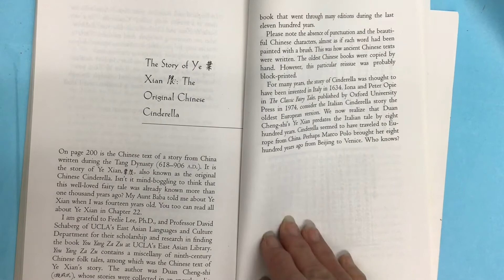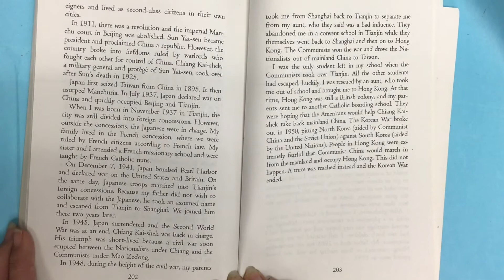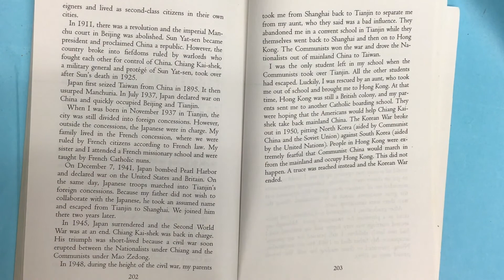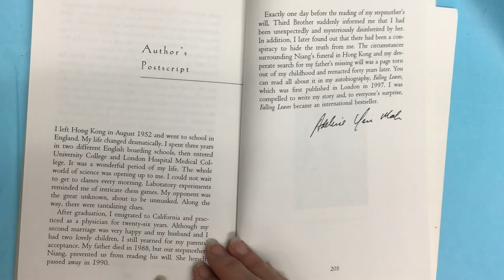"Chinese Cinderella" by Adeline Yen Mah. Ye Xian & Historical Note. Chapter book Read ALONGS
Hear the Chinese Fairy tale of Ye Xian, then learn about the changes China has gone through.